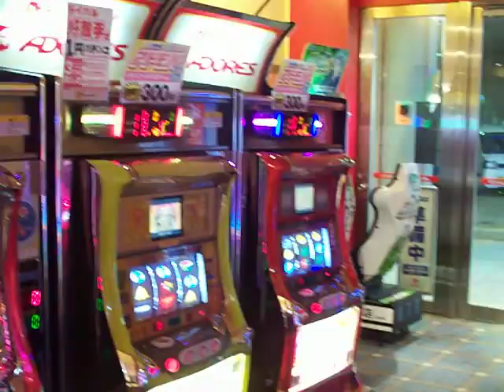Japanese Arcade 2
Some more video from GAME! in Yokosuka, Japan